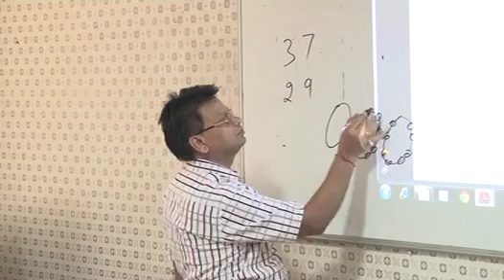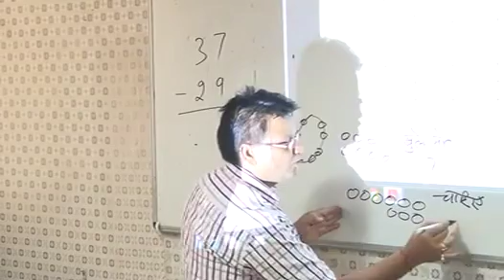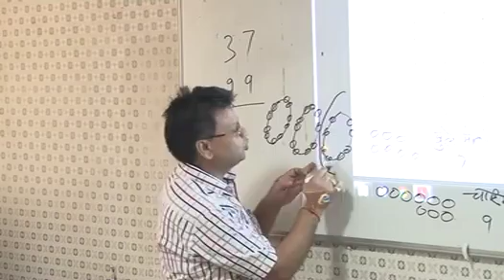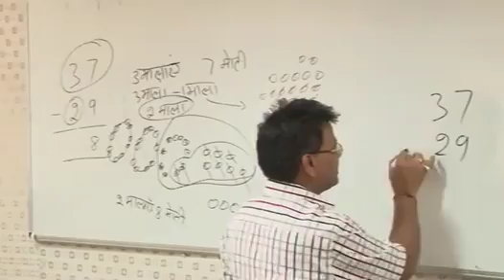4 Class 3 Carryover Subtraction 4